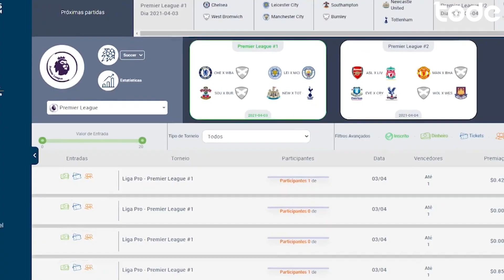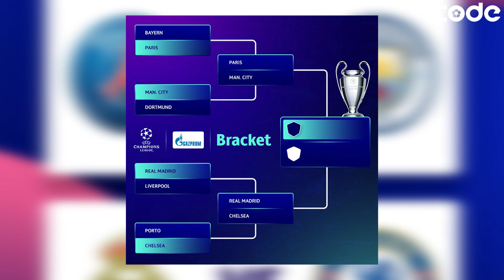R. GAÚCHO deixa o GRÊMIO l BARCELONA volta atrás com ERIC GARCIA l CRUZEIRO anuncia GUZMAN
Renato Gaúcho não é mais o técnico do Grêmio, Botafogo atrás de Anselmo Ramon, Sport anuncia novo técnico, seleção da semana na liga dos campeões, Eric Garcia pode não ir para o Barcelona, Matheus Martinelli na mira do Arsenal.
Isso e muito mais aqui no Tode News!